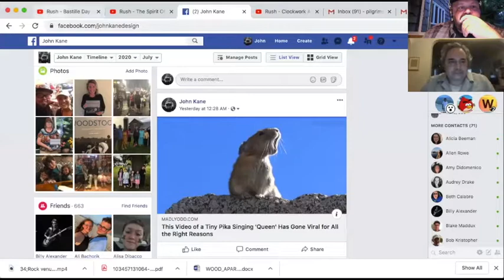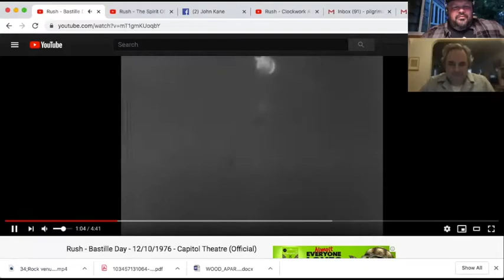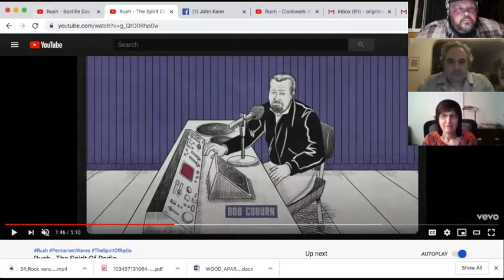2GTR Podcast Episode One: Donna Halper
The  inaugural episode of the Two Guys Talking Rush Podcast! A show for Rush Fans by Rush fans! With special guest Donna Halper!